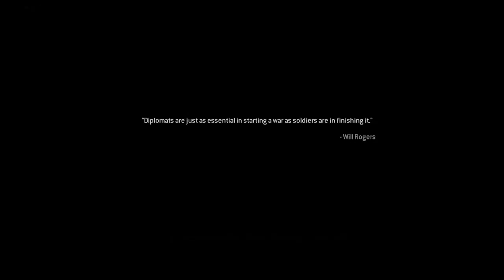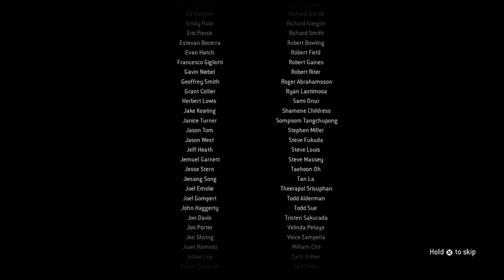Call Of Duty 4 Modern Warfare Gameplay Walkthrough THE FINAL EPISODE | Let's Play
SEMPER FI, OORAH

►Bitcoin Address: 3DcdRD3wtNaYgSTZ18dLQAYFRWjjC2EVMT
►ETH Address: 0x7c0B56E9b5fC692Cf5894DF5651Cb4B0b420c93f
►DOGECOIN Address: D64NoamqMWVUH2qcssCkbyTdtcCMZNHY9W
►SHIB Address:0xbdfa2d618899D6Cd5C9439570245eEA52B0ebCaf